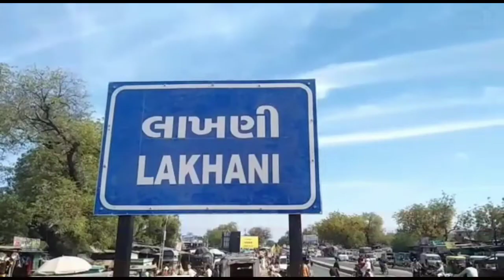BANASKANTHA જિલ્લામાં લાખણી ખાતે કોંગ્રેસ સમિતિ દ્વારા કારોબારી બેઠક નું આયોજન કરવામાં આવ્યું છે..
બનાસકાંઠા જિલ્લામાં લાખણી ખાતે કોંગ્રેસ સમિતિ દ્વારા કારોબારી બેઠક નું આયોજન કરવામાં આવ્યું છે જેમાં કોંગ્રેસના હોદ્દેદારો, યુવક કોંગ્રેસ નાં હોદેદારો,એનએસયુઆઈ નાં હોદેદારો વગેરે આગેવાનો ને આમંત્રિત કરવામાં આવ્યા હતા.લાખણી ખાતે હિંગળાજ માતાજી ના મંદીર ખાતે ગુજરાત પ્રદેશ કોંગ્રેસ સમિતિના મંત્રી શ્રી અમૃતજી ઠાકોર ના અઘ્યક્ષ સ્થાને કોંગ્રેસ સમિતિ ની વિસ્તૃત કારોબારી ની મીટીંગ યોજાઈ.. જેમાં લાખણી તાલુકાના કોંગ્રેસ પ્રમુખ ધુડાભાઈ, યુવક કોંગ્રેસ પ્રમુખ સુરેશભાઈ ગલસર, દિયોદર ધારાસભ્ય શીવાભાઈ ભુરીયા, ભરતસિંહ વાઘેલા, થરાદ ધારાસભ્ય ગુલાબસિંહ રાજપૂત, કુલદીપ વન ગોસ્વામી, ભલજીભાઈ વગેરે કોંગ્રેસ નાં આગેવાનો ઉપસ્થિત રહ્યા હતા. કોંગ્રેસ ની વિચારધારા ને સમથૅન માં મોટી સંખ્યામાં લોકો ઉમટી પડ્યા હતા.

આવનાર ૨૦૨૨ ની ચૂંટણીમાં કોંગ્રેસ જંગી બહુમતીથી વિજય થાય તેવી સમગ્ર કોંગ્રેસના કાર્યકર્તાઓએ હાકલ કરી અને ખાત્રી આપી..!!

*રિપોર્ટર ઈશ્વર પ્રજાપતિ બનાસકાંઠા ગુજરાત*